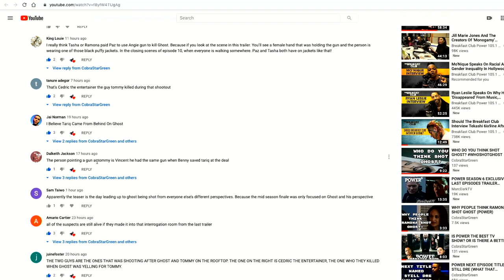IS THIS WHO HAD THE GUN POINTED AT TOMMY'S HEAD?